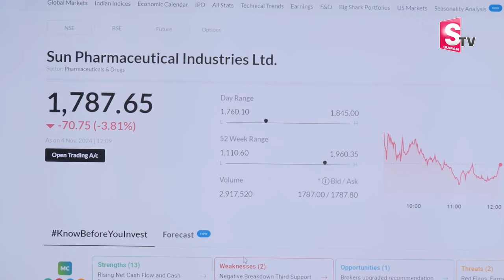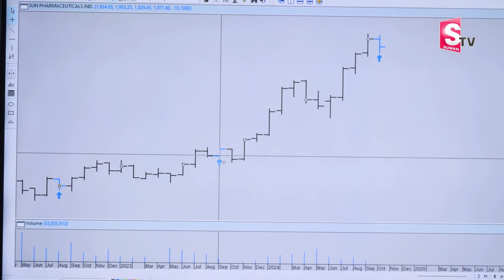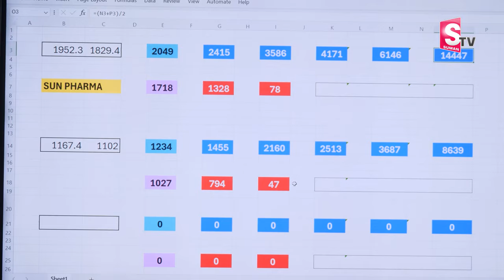Knowledge Series : Best Investment Plans With High Returns In Telugu | Anil Singh | SumanTV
Watch►Knowledge Series : Best Investment Plans With High Returns In Telugu | Anil Singh | SumanTV